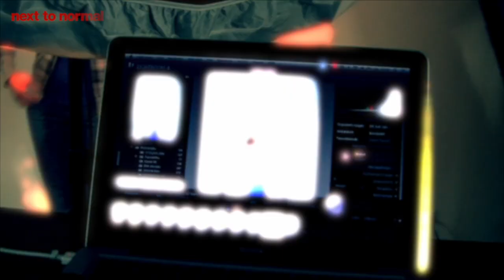"next to normal" Vienna Photoshooting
Trailer for the Vienna premiere of the german production of "next to normal", the Pulitzerprice winning Broadway Musical by Tom Kitt & Brian Yorkey, German version by Titus Hoffmann. Starring Pia Douwes, Felix Martin, Dirk Johnston, Sabrina Weckerlin, Dominik Hees & Ramin Dustdar.